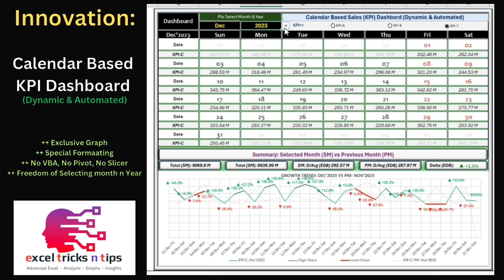innovative: Calendar Based KPI Dashboard.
Innovative: Calendar Based KPI Dashboard with Dynamic Chart, Special n Smart Formatting (Demo).

*No VBA, No Pivot, No Slicer, Only Advanced n Customized Formula Used